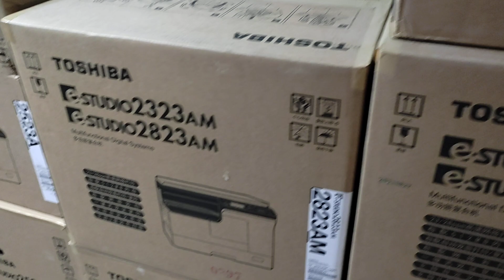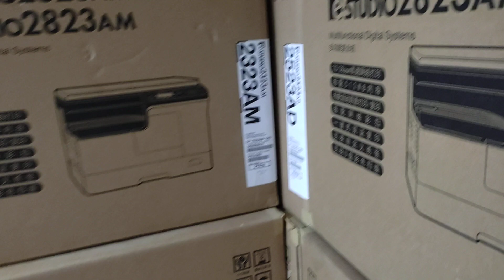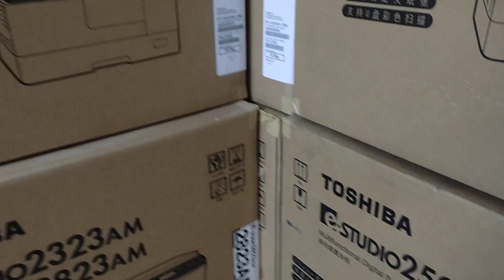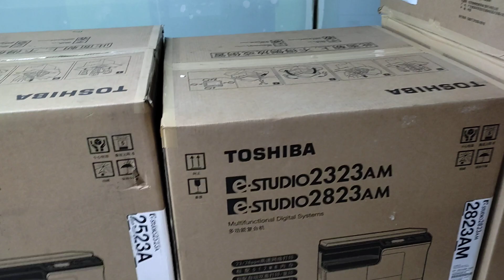Toshiba Photocopier Machine Price in Bangladesh 2021 NUOE new universal office wholesale 01757550875